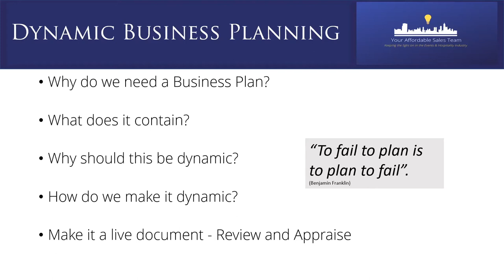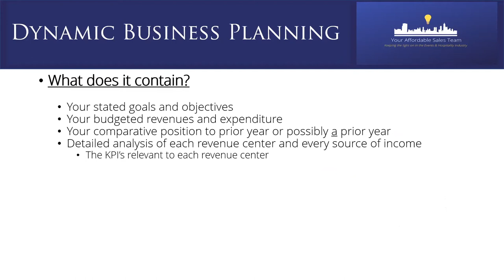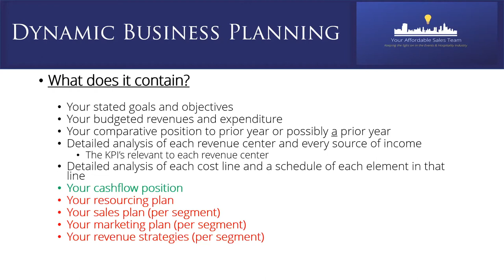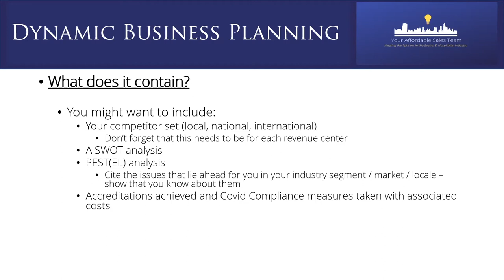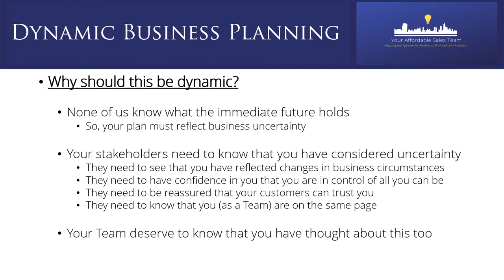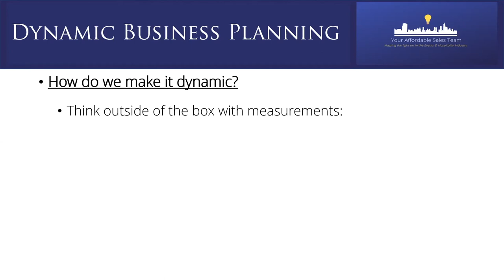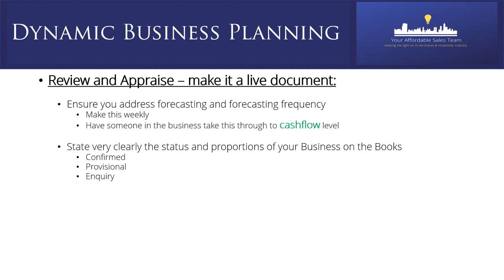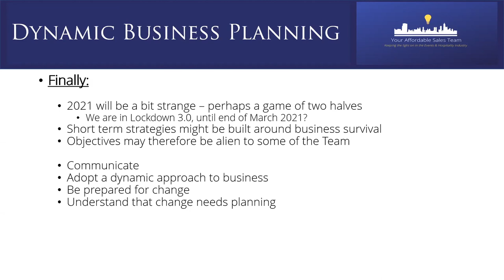Your Affordable Sales Team Webinar #1 Speaker 1 - Dynamic Business Planning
Your Affordable Sales Team

Webinar #1  Speaker 1

Dynamic Business Planning with Julian Tee